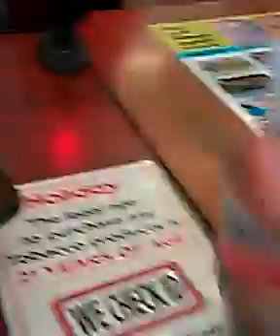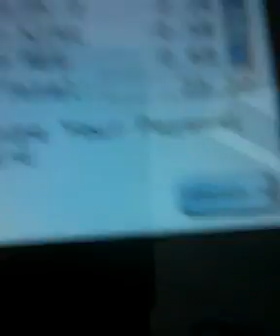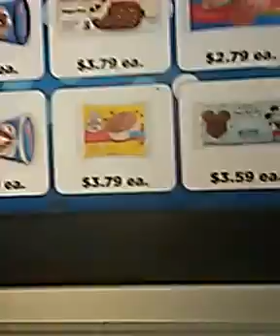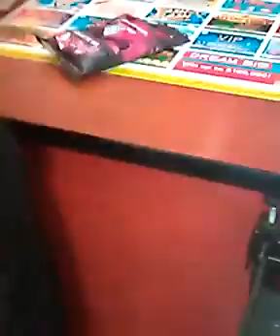Gas Station Grabbing/Raiding Holiday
Sidenote - The title is a joke, we didn't actually raid Holiday... Also, I filmed this on a flip-phone, so expect low quality.
Collab w/ SuperIsaaiOdyssey - w/ hp BUNGA
So I went to a Holiday gas station with Dylan and Jackson, and we got some stuff and I filmed the trip on my phone.